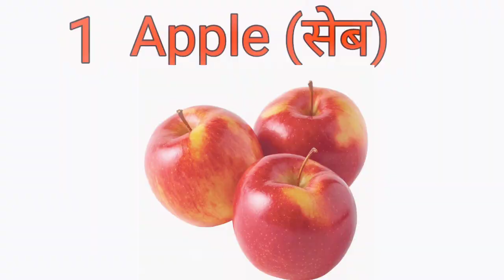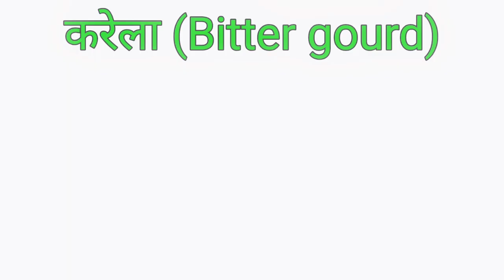7 fruits and vegetables to boost your immunity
बारिश के मौसम में खाएं ये सात फल और सब्जियां
रहेंगे बीमारियों और इंफेक्शन से दूर !

यह वीडियो आपको केसी लगी हमें comment box में  कर जरुर बताए 🙏🙏🙏

दोस्तो आप से एक मदद चाहिए हमारा चैनल अभी नया है हमें आपके सपोर्ट की बहुत ज़रूरत है कृपया कर हमारे  channel को subscribe और bell icon को जरूर प्रेस करे 🙏🤗

इससे हमें आपसे जुड़ने में मदद मिलेगी और हम आपको इसी प्रकार की informative वीडियो आपके लिए लाते रहेंगे🙏🤗

YouTube.com/c/sunilopediacog

healthylife strong immunity live long live healthy immunity booster how to increase immunity #7 fruits and vegetables to boost immunity healthy india